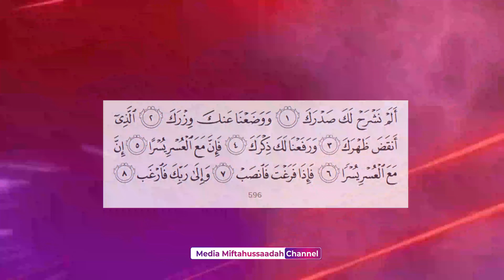Murottal Anak Surat Al Insyiroh Metode Ummi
Metode Ummi surat al insyiroh
Barakallahu fiikum, semoga bermanfaat